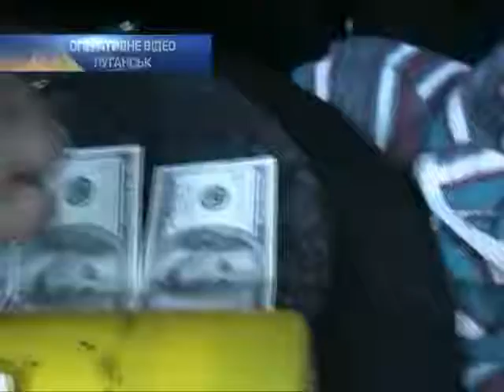В Луганске сотрудники ПФ оформляли "липовые" пенсии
В Луганске сотрудники ПФ оформляли "липовые" пенсии - Новости. День - Интер - 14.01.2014

In Lugansk staff PF decorations for "fake" pensions - news. Day - inter - 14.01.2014